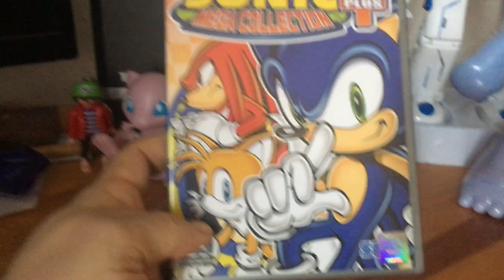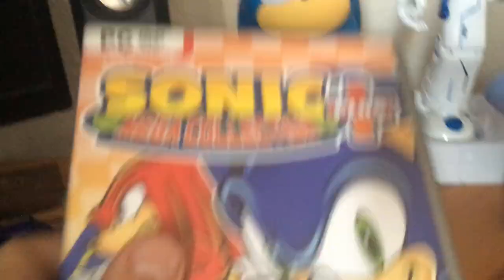Alte SONIC GAMES GEFUNDEN! 💙 | Kip Supernova 👽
Habe eine DVD-ROM mit alten Sonic Games gefunden!